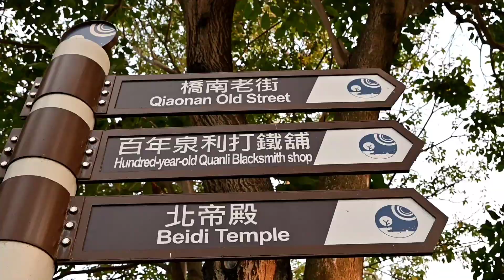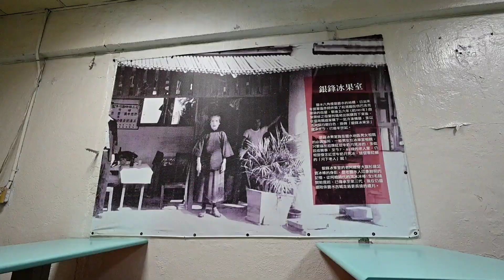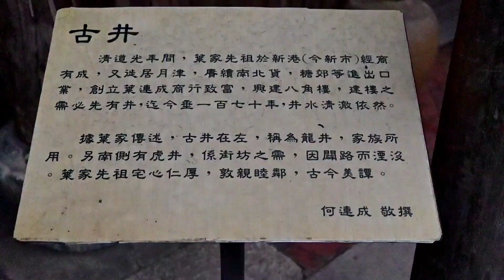Old town walk and explore old Japanese haunted house | Yanshui District, Tainan City.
Join me on a spooky adventure through the old town of Yanshui District in Tainan City, Taiwan! We'll start our walk at the Yanshui park. From there, we'll wander through the narrow streets and alleyways, taking in the sights and sounds of this historic town.

But this is no ordinary town walk. We're also going to explore an old Japanese haunted house! This abandoned house is said to be home to a variety of ghosts and spirits. Will we encounter anything paranormal during our visit? Tune in to find out!

**Highlights:**

* Explore the historic old town of Yanshui District in Tainan City

* Wander through the narrow streets and alleyways, taking in the sights and sounds of this charming town

* Explore an old Japanese haunted house and learn about its spooky history

* Experience the paranormal?